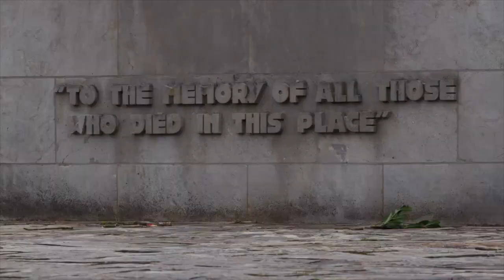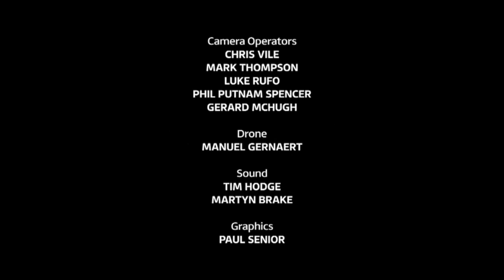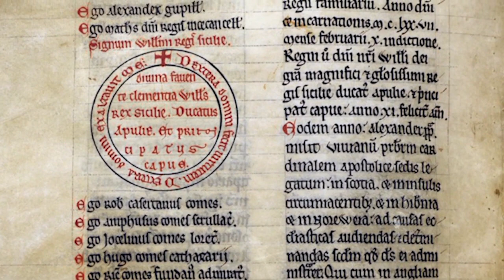Simon Roberts - Media SHOWREEL Music - 2021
Showreel includes examples from:
1. "Return to Belsen" - ITV (directed by Simon Broughton)
2. "Orchestral Tools" - 2019
3. "Bloodline," - (directed by LFA Graduate Will Rogers)
4. "The Colour of Torment" - (directed by LFA Graduate Rachel Kelly)
5. "The Great Dictator" (Charlie Chaplin, music written for Hans Zimmer)
6. "How Magna Carta Happened" - (Manorial Society of Great Britain)
7. "Vera" (alternative theme, ITV)
8. "Sherlock Holmes" - (Scene, written for Hans Zimmer)
9. "See Mercedes Benz in a New Light." 2018